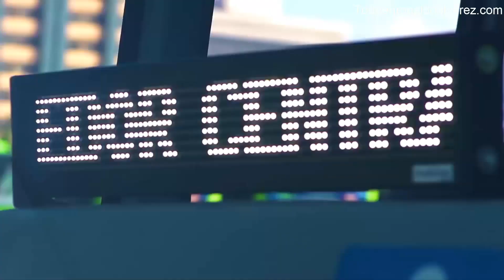Ciudad de Guatemala.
Guatemala, un país de América Central al sur de México, tiene volcanes, bosques tropicales y antiguos sitios mayas. La capital, Ciudad de Guatemala, cuenta con el imponente Palacio Nacional de la Cultura y el Museo Nacional de Arqueología y Etnología. Antigua Guatemala, al oeste de la capital, contiene edificios coloniales españoles preservados. El lago de Atitlán, formado en un enorme cráter volcánico, está rodeado de campos de café y aldeas.